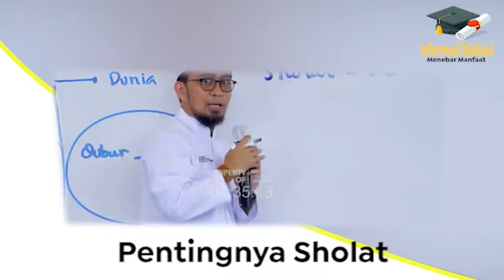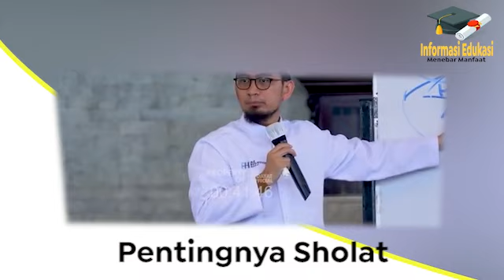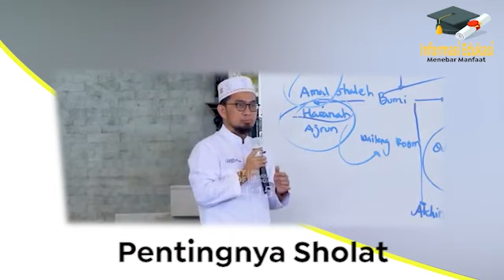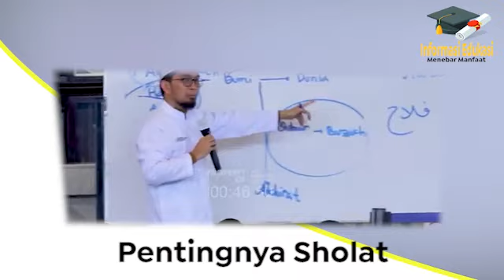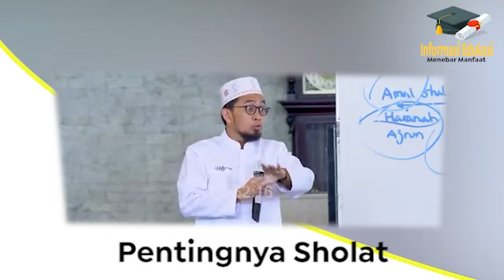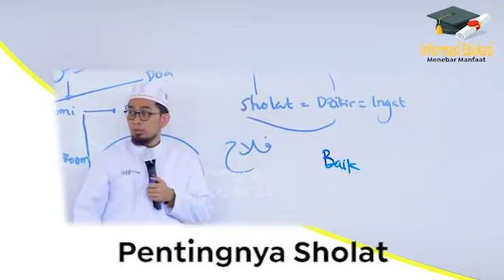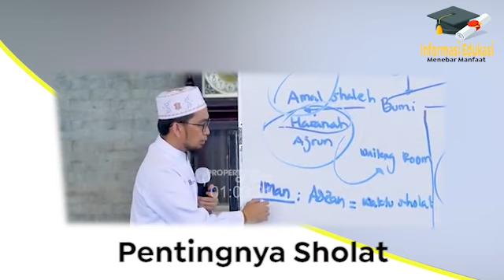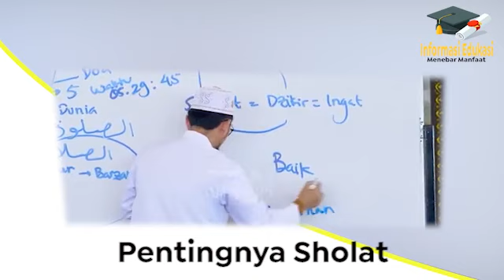Ingin sukses dan Bahagia...Ini Kuncinya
Kajian ini tentang Pentingnya Sholat Di kutip dari Kajian Ustadz @AdiHidayatOfficial